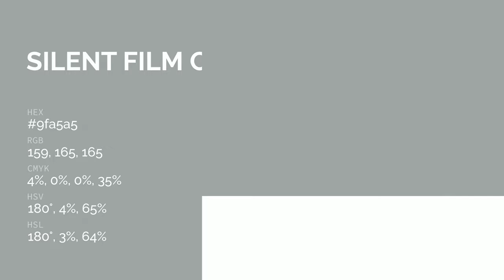Silent Film color 9fa5a5 hex color - Grey color - Warm color 9fa5a5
What color is Silent Film ? 9fa5a5 hex color - Grey color - Warm color 9fa5a5

Hex 9fa5a5 Color Code is also known as Silent Film color.

Hex 9fa5a5 Color code in RGB color code model is created after adding 62.35% red color, 64.71% green color and 64.71% blue color.
Hex 9fa5a5 Color code in CMYK color (process color) code model is generated after subtraction of 3% cyan, 0% magenta, 0% yellow and 35% black.